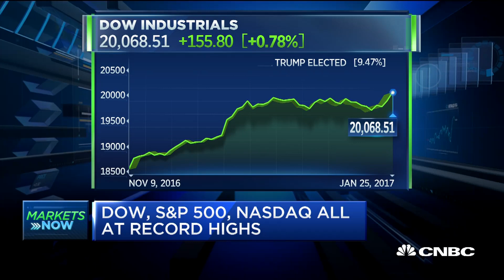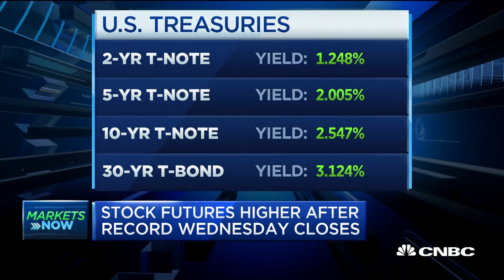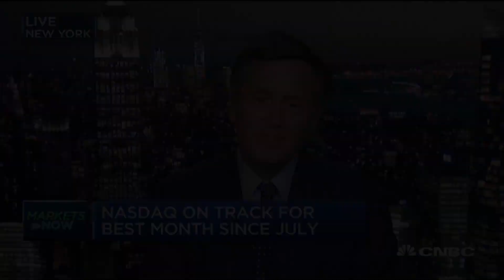Inflation Risk Could Stall Rally | CNBC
Richard Clarida, Pimco, shares his outlook on the markets as stocks hit record levels.